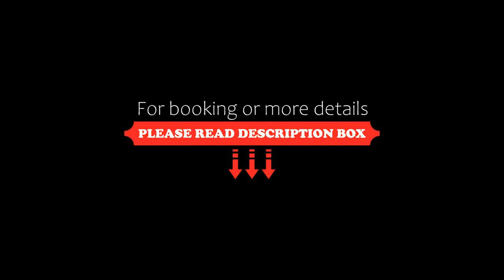The Ombra Small House, Chiang Mai, Thailand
About Property:
In the Chang Phueak district of Chiang Mai, close to Kad Suan Kaew Shopping Centre, The Ombra Small House features a terrace, free WiFi and a washing machine. This 3-star holiday home offers private check-in and check-out. The property is non-smoking and is located 1.2 km from Chang Puak Market.

The spacious holiday home is equipped with 2 bedrooms, 1 bathroom, bed linen, towels, a flat-screen TV with s...
Property Type: Hotel
Address: 18 ซอย เม็งรายรัศมี ถ.เสริมสุข ต.ช้างเผือก, Chang Phueak, 50300 Chiang Mai, Thailand
Searching For
1. The Ombra Small House - Chiang Mai - Thailand
2. The Ombra Small House - Chiang Mai - Thailand Address
3. The Ombra Small House - Chiang Mai - Thailand Rooms
4. The Ombra Small House - Chiang Mai - Thailand Amenities
5. The Ombra Small House - Chiang Mai - Thailand Offers and Deals
Audio Credit:
Track Title: Blank Slate
Artist: VYEN